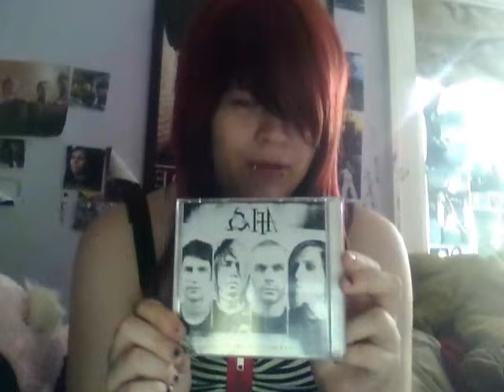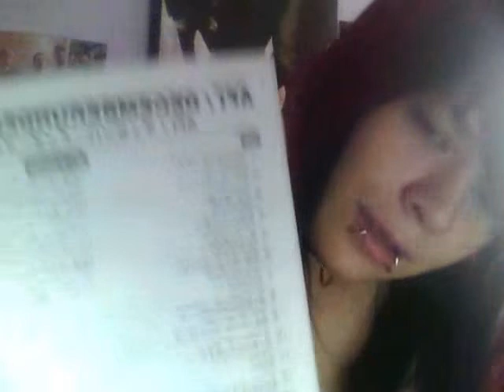Vlog: Blaqk Audio and Vinyl.